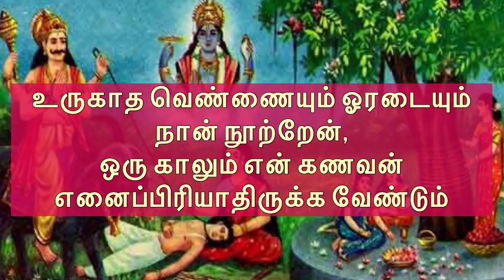Karadaiyan Nombu Adai |Sumangali Viradham|காரடையான் நோன்பு அடை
Hi All,
In this video im sharing how to worship Karadaiyan Nombu .Do watch the video fully and stay Blessed.